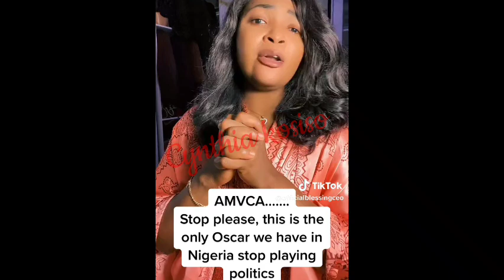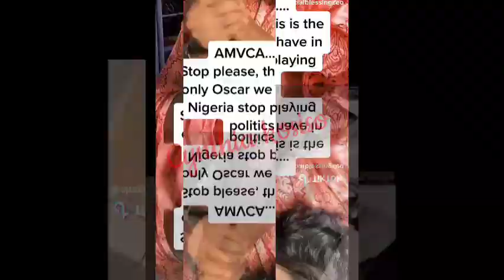Kanaga returning to South Africa as he gives Thabang his brand/Nana hugging her partner/Blue at it